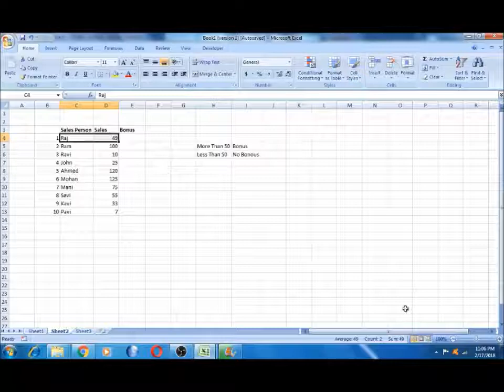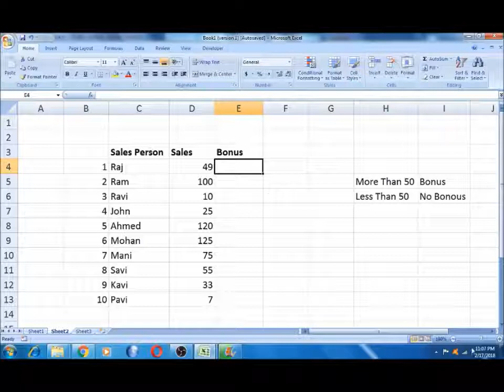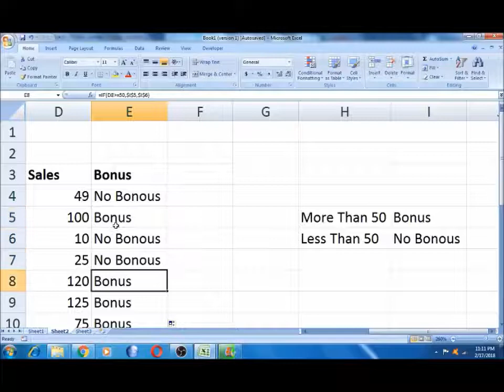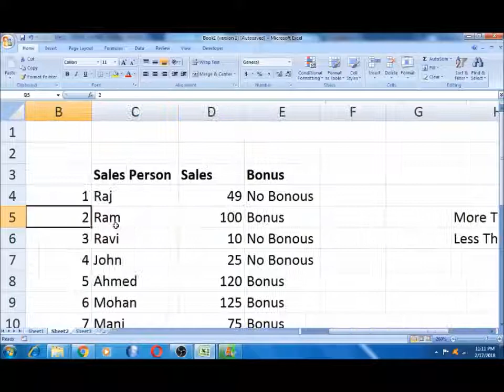If() Formula in Tamil Excel | Excel in Tamil - if formula and Function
This video explins about the if formula in Excel in Tamil

The video explains about the below topics also
how to work excel sheet tamil tutorial
advanced excel in tamil
formula in excel in tamil
excel tutorial video in tamil